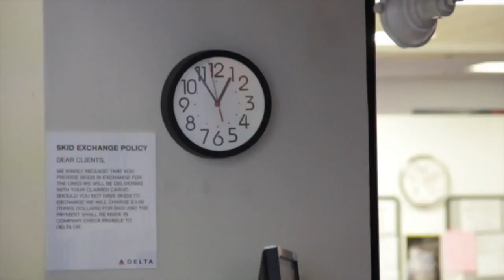Vlog of Me Picking Up My New Puppy From the Airport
Took a life changing trip to the airport yesterday getting my first dog. This is a vlog of life with my new companion. Oh yeah, and I cried like a little sap.

I also like to include weightlifting/workout footage.